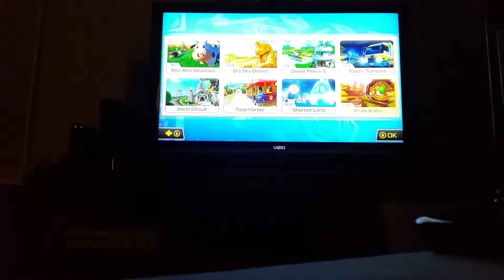Mario Kart nights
Alias Review having fun with Mario Kart